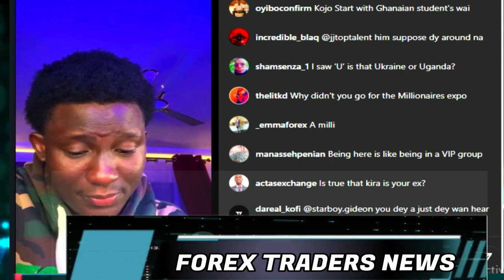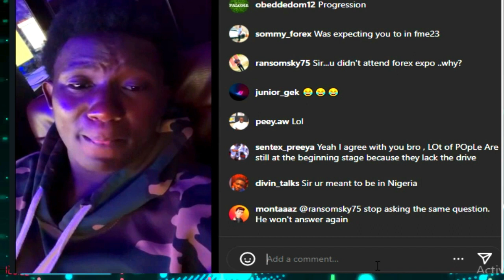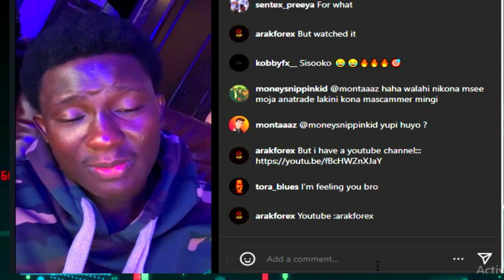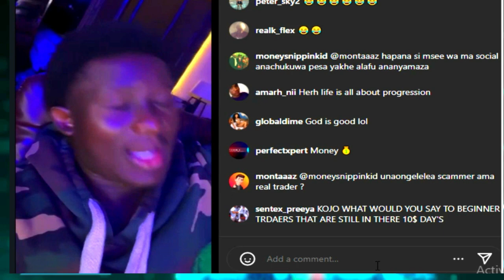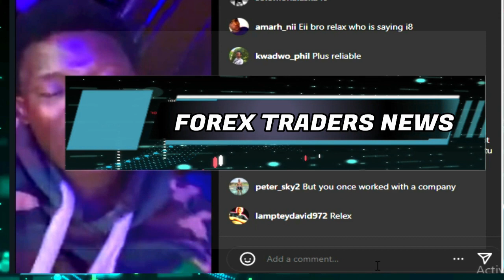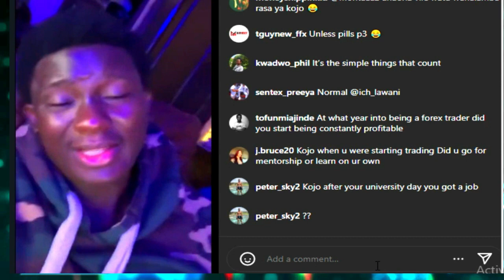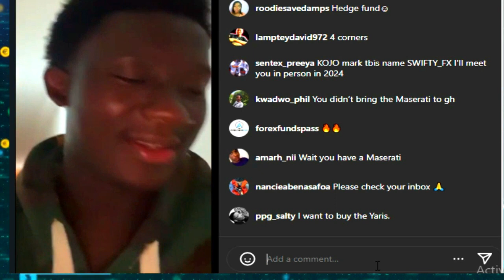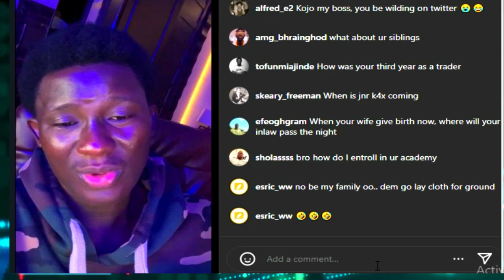FOREX TRADER, KOJO TALK ABOUT HIS FOREX JOURNEY